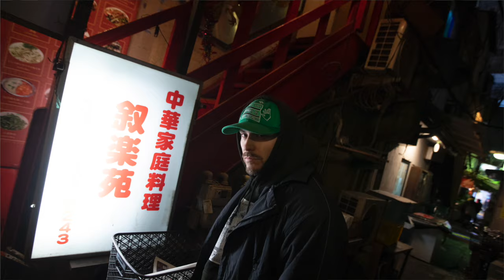Stabber racconta 'Trueno', il primo producer album: «Pieno di tutto ciò che mi piace»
Il 15 marzo esce Trueno, il primo producer album di Stabber (aka Stefano Tartaglini). Finalmente un producer album come Dio comanda (è il caso di dirlo), che si è mosso su alcune fondanti premesse: in primo luogo che non «fosse un disco facile e adatto a tutti» e poi quel Trueno – titolo di un brano e dell’album – che si ispira alla AE86 Sprinter Treno, una vecchia Toyota in produzione tra l’83 e l’86. «Proprio questa piccola auto a trazione posteriore – spiega Stabber – è diventata il simbolo di quello che oggi è noto come drifting, disciplina che consiste nel guidare sbandando in modo controllato. L’idea era quella di fare musica che sbandasse piuttosto che seguire in modo ordinario le richieste e le aspettative».

Con questi input, difficile che Trueno non guardasse al di là dei confini canonici della nostra discografia. «Ho voluto fare un disco che mi sarebbe piaciuto ascoltare. – ci dice il producer – Alcuni dischi escono e penso Avrei voluto farlo io. Doveva essere una cosa così. Per fare questo, ho dovuto mollare gli ormeggi degli stilemi dell’industria musicale. Almeno in Italia, perché tante cose all’estero non sono così astruse. Ho preso la via di Galileo, quella dell’eretico. E ne è venuto fuori un album pieno di citazioni di tutto quello che mi piace: da Carpenter alle radici del rap».